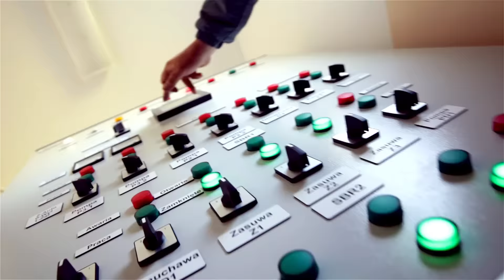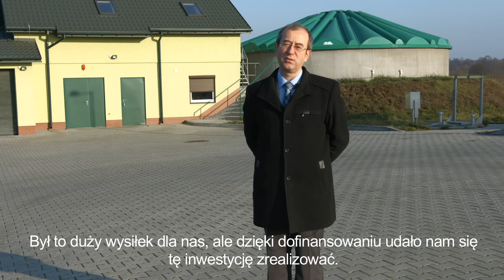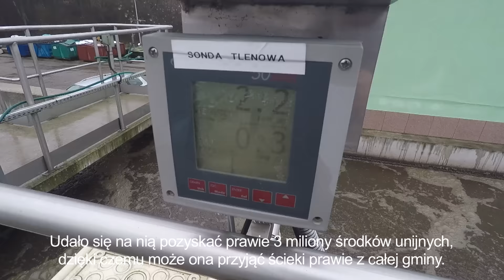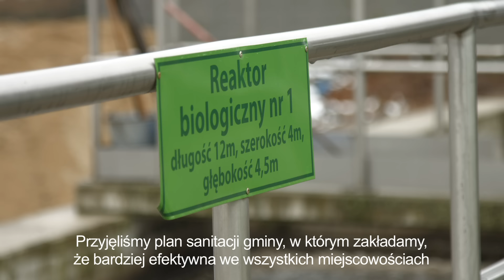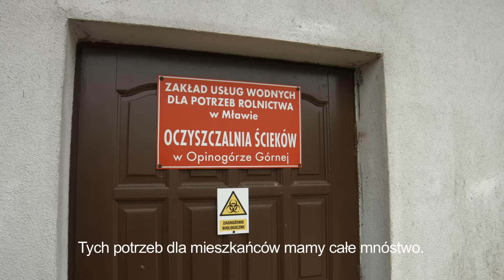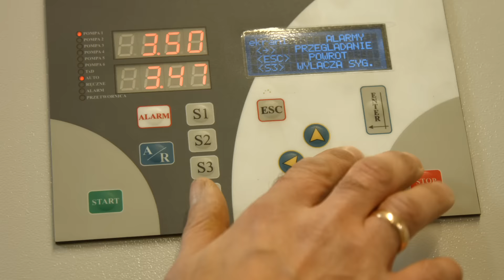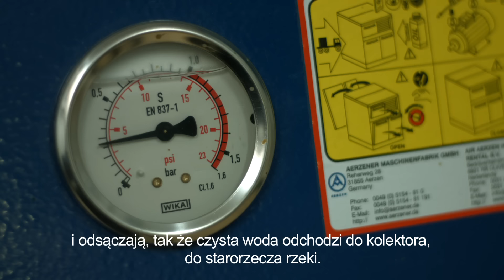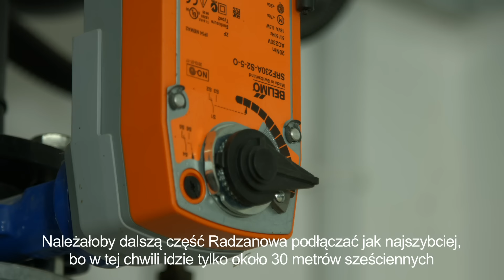WIEŚci z Mazowsza 2016 - odcinek 8